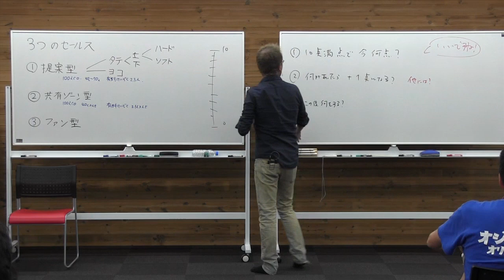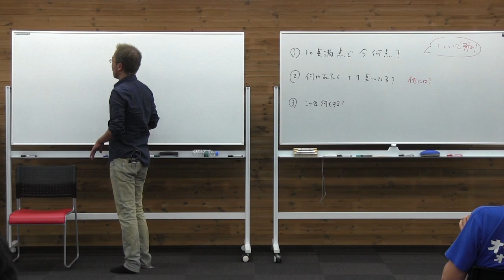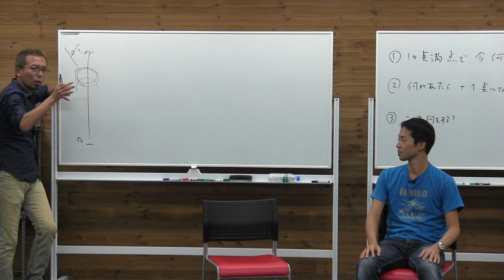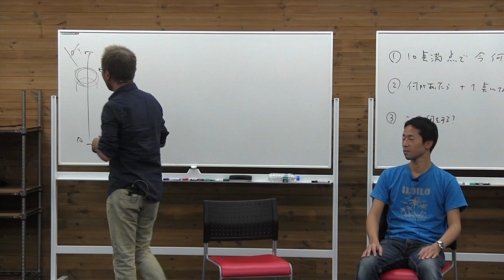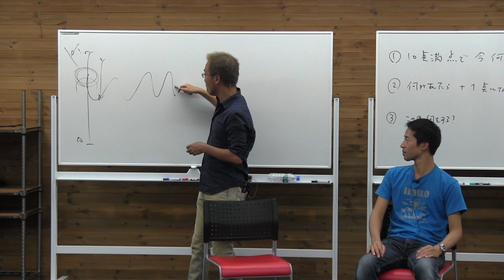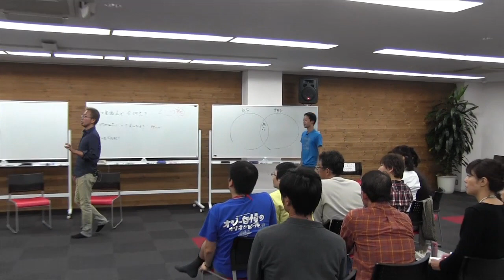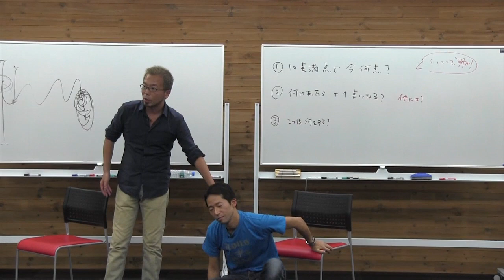18期DAY16）身体にアクセスして臨場感を作る方法【宮越大樹 コーチング動画】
臨場感コーチングの解説とデモセッション①です。